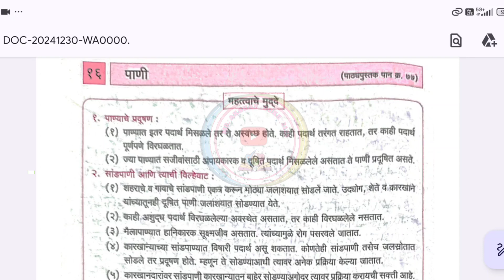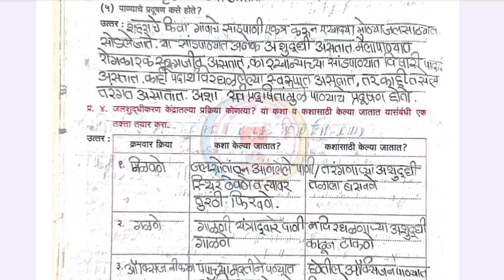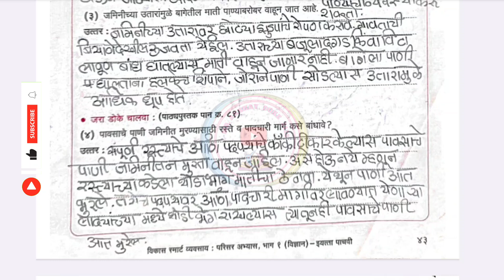16. pani workbook answer class 5th || पाणी इयत्ता पाचवी विज्ञान व्यावसाय भाग १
16.  pani workbook answer class 5th || पाणी इयत्ता पाचवी विज्ञान व्यावसाय भाग १

Non-profit, educational or personal. I am not owner of any content which i used in my video all resource like picture or video from google or any other helpful site which help us to explain our video nicely or deeply so i credit to my all work to google or any other sites. if i used any other's content then i will definitely credit to him thanks i hope all owner understand to me if i used some content in my videos thanks again to all owners.